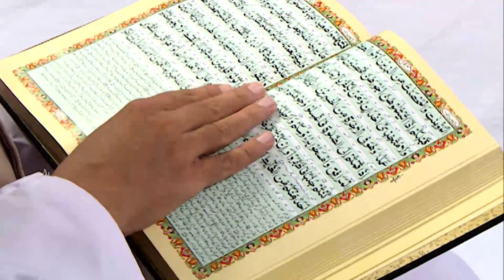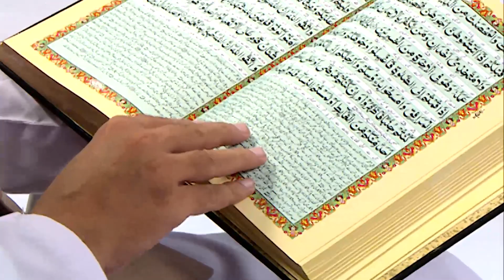Bachay aur Quran Episode 03 | Namaz Ki Ahmiyat | Kids Madani Channel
Hey dear kids, we welcome all of you to the new YouTube Kids Madani Channel!

Watch beautiful kids series of Kids Madani Channel "Bachay Or Quran " ➤ Episode 03

●▬▬▬ஜ۩۞۩ஜ▬▬▬●